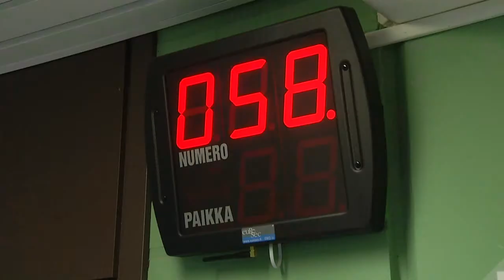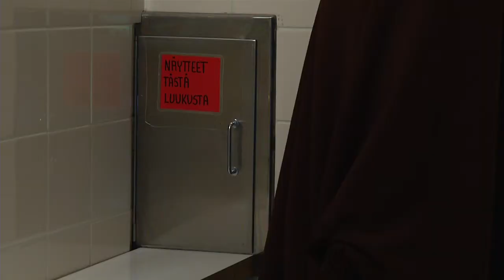Город Коувола: Лаборатория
Opastusvideo: Kouvolan kaupungin terveyspalvelut, laboratorio: venäjä: Лаборатория